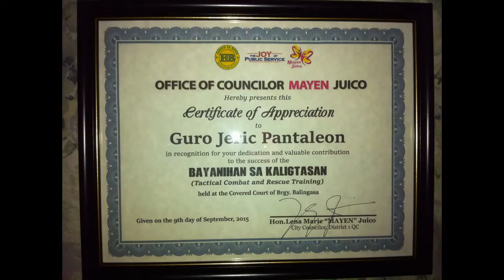Combat & Rescue Training by Councilor MAYEN JUICO (Arnis Kali Eskrima)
Concerned about the safety of every Filipino in Quezon City, Councilor Mayen Juico organized a Combat & Rescue training for village security officers. The successful workshop ran from July to September 2015. Guro Jeric Pantaleon was chosen to be the instructor for this said seminar. Each day, there were an average of 30 to 80 participants in every baranggay (village) of District 1.

FilipinoMartialArts ( Arnis Eskirma Kali ) is the discipline used to teach all the participants